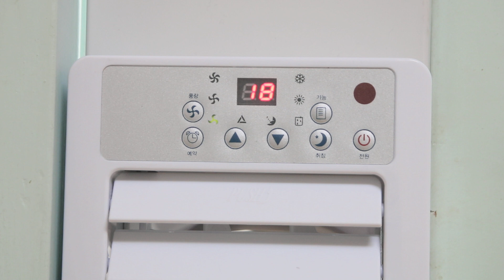일렉코디 베란다콘 UPC 이동식 에어컨 - 외부 컨트롤러 조작